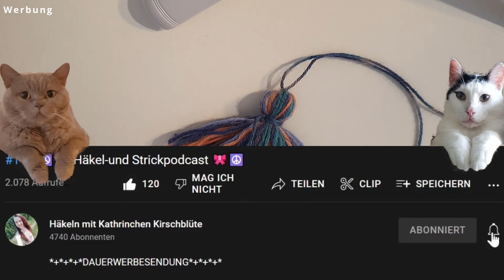Quasten herstellen für Mützen, Schals, Tücher und Decken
DAUERWERBESENDUNG

Häkelanleitungen,
Häkel-und Stricknadeln (Lykke, Knitpro, Tulip, Prym, Seeknit, Addi),
Handgemachtes von Mir,
Maschenmarker,
Bobbel Beutel,
NUE NEU NEU  UNIKATHIES- Bobbel von Kathrinchen Kirschblüte  NEU NEU NEU
🎀15%CODE
KATHRINCHEN

🎀 10% CODE
Kathrinchen10

🎀10% CODE
kathrinchenkirschbluete

🎀Kamara:
🎀Ersatz Akku:
🎀Kamara Zubehör:
🎀Speicherkarte:
🎀Amazon Basics – Leichtes Kamera-Dreibeinstativ: